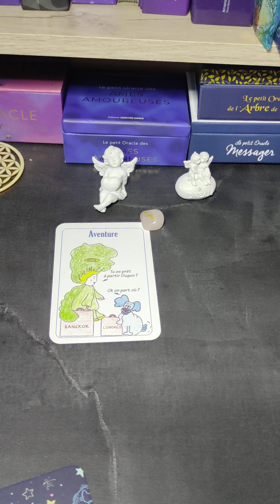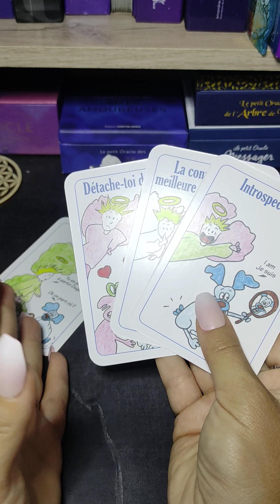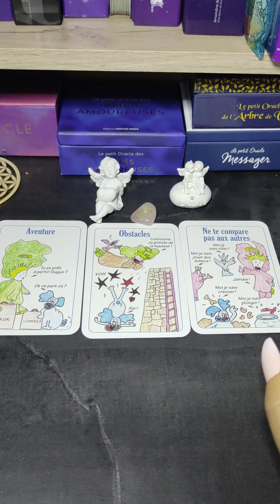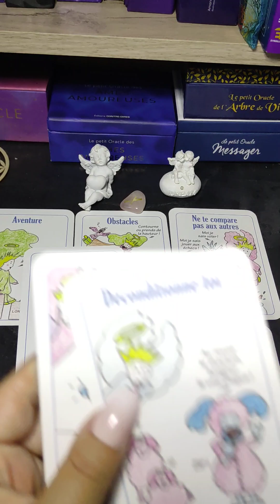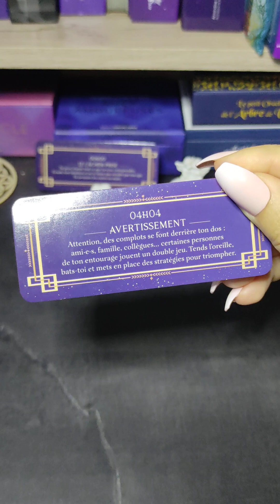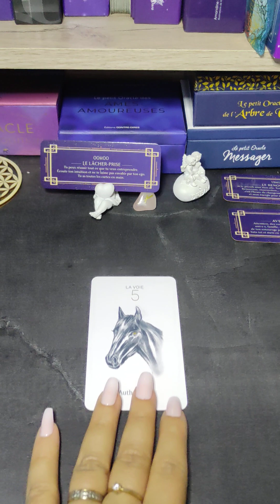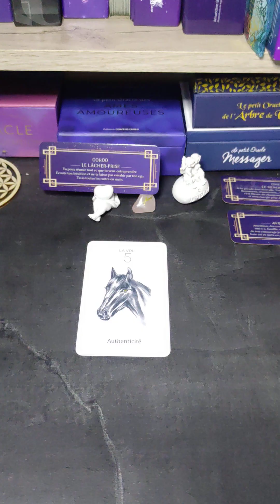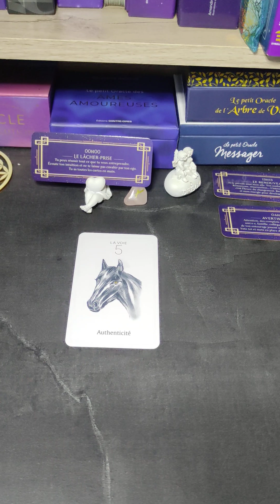semaine du 11.09 retrouvez vous